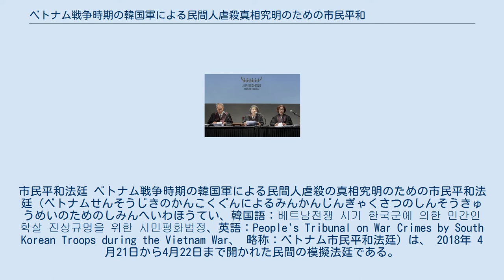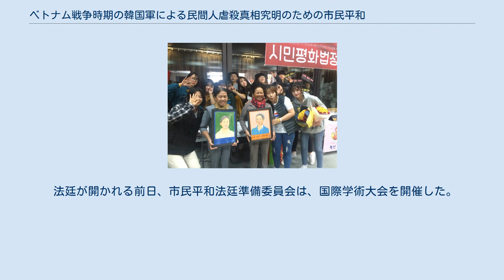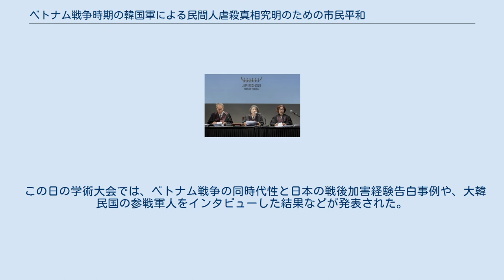ベトナム戦争時期の韓国軍による民間人虐殺真相究明のための市民平和法廷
市民平和法廷 ベトナム戦争時期の韓国軍による民間人虐殺の真相究明のための市民平和法廷（ベトナムせんそうじきのかんこくぐんによるみんかんじんぎゃくさつのしんそうきゅうめいのためのしみんへいわほうてい、韓国語：베트남전쟁 시기 한국군에 의한 민간인 학살 진상규명을 위한 시민평화법정、英語：People's Tribunal on War Crimes by South Korean Troops during the Vietnam War、 略称：ベトナム市民平和法廷）は、 2018年 4月21日から4月22日まで開かれた民間の模擬法廷である。
1968年のベトナム・クアンナム省であったフォンニィ・フォンニャットの虐殺の生存者グエン・ティ・タン（当時7歳）とハミの虐殺の生存者グエン・ティ・タン（同名であるがフォンニ・フォンニャットの生存者とは別人）を原告に、大韓民国政府を被告にして、ベトナム戦争当時、韓国軍によって行われた民間人虐殺の責任を問う法廷であった。
主審を務めたキム・ヨンラン元最高裁判事は、「重大な人権侵害であり、戦争犯罪の性格を帯びる事件」として大韓民国政府に責任があることを宣告した。
 2000年代の初めから、ベトナム戦争当時、韓国軍による民間人虐殺の報道と、これに伴う市民運動が着実にあった。
 2017年11月21日、民主社会のための弁護士会 （民弁）、 韓ベ平和財団 、 ベトナム平和医療連帯 、 韓国挺身隊問題対策協議会などの市民団体は、2000年に東京で日本の市民団体が設けた市民法廷「日本軍「慰安婦」制度を裁く女性国際戦犯法廷」をロールモデルにして、ベトナム民間人虐殺に対する市民による平和法廷を開くことにし、準備委員会を結成した。
市民平和法廷準備委員会は、訴訟に必要な資料を用意して、現地調査と証言を聴取し、法廷の開催のための資金調達を行った。
 市民平和法廷準備委員会は、虐殺があった、ベトナム現地で被害者の証言を聴取し、参戦軍人の証言も聴取した。
 証言しているフォンニィ村の虐殺の生存者グエン・ティ・タン 市民平和法廷に参加した二人のグエン・ティ・タン ベトナム市民平和法廷の原告は、フォンニィ・フォンニャットの虐殺の生存者グエン・ティ・タンとハミの虐殺の生存者グエン・ティ・タンであり、民弁所属の弁護士が訴訟代理人を務めた。
 被告は、大韓民国政府に市民平和法廷準備委員会を通して、政府の公正な反論権を確保するために、裁判の資料をはじめとする出席要求書を送達したが、政府は何の反応も見せず、出席も参加もなかった。
 代わりに、民弁所属の弁護士で構成された被告側訴訟代理人が大韓民国政府を弁護した。
 民間人虐殺犯罪は、国際法と大韓民国の刑法の両方で刑事訴訟の理由となる。
しかし、虐殺が起きてから50年が過ぎ、実在法理を計算する場合、消滅時効が問題になるということと、法廷の目的は、歴史的事実を究明するためのものであり、現場にいた軍人一人一人の責任を問いたいわけではないという理由で、虐殺の過程で傷害を受けた人と死亡した人の遺族が原告となる国家賠償訴訟の形となった。
対象事件は、原告らが直接被害を受けたフォンニィ・フォンニャットの虐殺とハミの虐殺に限定した。
二つの事件の被害者は2018年4月19日、国会で記者会見を開き、虐殺の加害者の謝罪を要求した。
 裁判の過程で、被害者の原告たちは自分たちの被害状況を公開証言し、原告側の訴訟代理人は、事件当時、韓国軍の作戦記録に記載され、韓国軍の移動経路と被害地域が一致する点、写真や記録をはじめとする、その中に検出された証拠、大韓民国政府が当時すでに調査をしたが、その記録を公開していない状況などを聞き、大韓民国政府の責任を主張した。
 一方、大韓民国政府を弁護する被告側訴訟代理人は、記録の曖昧さ、加害者を韓国軍にのみとした、加害者特定のすることはできない問題、民間人とゲリラ兵を簡単に区別することができないベトナム戦争当時の作戦の特殊性を主張し、個々の兵士の間違いや犯罪があったとしても、これを国が一括責任を負うことはできない旨の弁護をした。
 この日公開された動画の証言で、匿名の参戦兵士は民間人射殺を直接目撃した事実を証言し、軍の一部が犯した過ちを認めなかったために参戦軍人全体が非難を受けることになることこそ軍の名誉を失墜させることであり、真の軍人であれば、善し悪しを明らかに選...